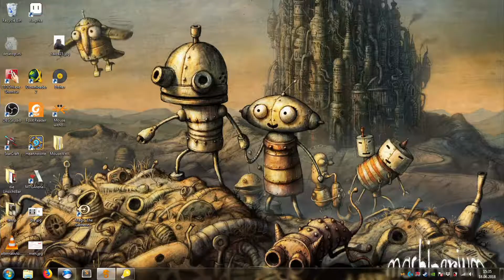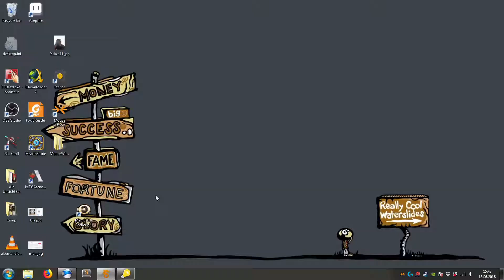Shadowrun Dragonfall - #16 - Roboterbefreiung [Livestream; blind; de]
Die große Gefahr mit wahrer künstlicher Intelligenz ist die das sie Menschen bei Weitem in allen überlegen ist und sich einfach beliebig weiterentwickelt und dabei in wenigen Tagen, Monaten vielleicht aber auch Jahren um ein tausendfaches intelligenter ist als die erste Iteration. Das ganze nennt sich das erreichen einer Singularität, vorrausgesetzt die vorhandene Hardware lässt das zu.